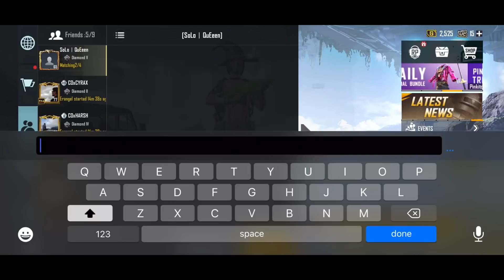🤬HE ABUSED ME FOR 1V1 TDM CHALLENGE IN PUBG/BGMI🔥 SAMSUNG,A3,A5,A6,A7,J2,J5,J7,S5,S6,S7,59,A10,A20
DEVICE - iPHONE 11 (128GB) AND iPAD MINI 5 (64GB)

10 close range tips and tricks
m416 bgmi guide
m4 best attachments
m4 no recoil attachments
bgmi tips and tricks
bgm tips and tricks
bgm pro tips
bgmi pro tips
bgm pubg tips and tricks
bgmi new tips
new tips and tricks bgmi
bgmi game improve
how to improve gameplay
bgmi